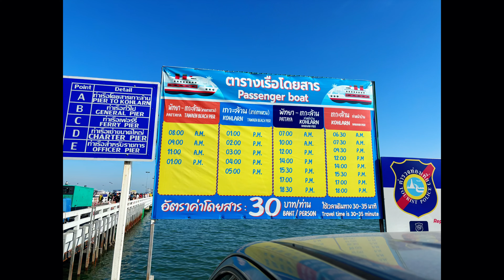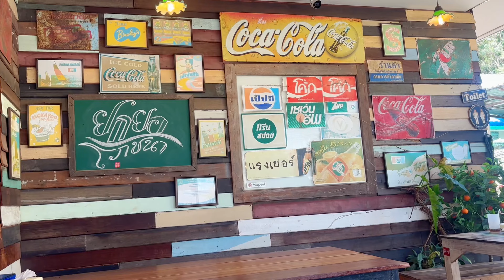แบมบูพาเที่ยว | EP. 3 เที่ยวเกาะล้าน 3 วัน 2 คืน เที่ยวทุกหาด ถ้ำลับ ผาหน้ายักษ์ 2023-2024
EP.1 ทริปเกาะล้าน 3 วัน 2 คืน งบคนละ 2, 800 เนื้อหาในคลิปเหมาะสำหรับผู้ที่ยังไม่เคยมาเกาะล้าน หรือเคยแล้ว โดยจะแนะนำที่จอดรถบริเวณท่าเรือแหลมบาลีฮายในราคาไม่แพง ตารางเวลาเดินเรือไปเกาะล้าน ที่พักในราคาไม่แพง ร้านอาหารเด็ดและดังราคาเหมาะสมและอร่อย พาเที่ยวรอบเกาะ ทุกหาด จุดลับที่อยู่บนเกาะล้าน เราจะแนะนำ รวมถึงบอกเส้นทางอย่างละเอียด ดูห่านหาดเทียน พาดูพระอาทิตย์ตกผาหน้ายักษ์ และอื่นๆมีมากมาย

📌 📌  แจกโค้ดส่งฟรีและลดมากกว่า 30% 📌 📌
Shopee

แนะนำคลิปการท่องเที่ยวบนเกาะ
เกาะล้าน
👉  EP.1 เกาะล้าน 3 วัน 2 คืน พาเที่ยวทุกหาด ทัวร์รอบเกาะ
👉  EP.2 เที่ยวเกาะล้าน 3 วัน 2 คืน เที่ยวทั่วเกาะ ไปทุกจุดชมวิว ห้องพักราคาถูก และแนะนำถ้ำลับๆ
👉 EP.3 ขับมอไซค์ทั่วเกาะล้าน ทุกเส้นทางบนเกาะ วิวสวย  เส้นทางลัด ทางใหม่
👉  ที่จอดรถยนต์และมอเตอร์ไซค์ ใกล้ท่าเรือแหลมบาลีฮาย ไปเที่ยวเกาะล้าน

เกาะเสม็ด
👉 รีวิวรถทัวร์ เชิดชัยทัวร์ กรุงเทพฯ-บ้านเพ (ท่าเรือนวลทิพย์) นั่งไปเที่ยวเกาะเสม็ด
👉 รวบรวมจุดเช็ดอิน ทั่วทั้งเกาะเสม็ด
👉 ขับมอเตอร์ไซค์ ทั่วทั้งเกาะเสม็ด มาชงทุกเส้นทางและทางลงอ่าวต่างๆ

เกาะสีชัง
👉 เที่ยวเกาะสีชัง 2 วัน 1 คืน งบคนละ 1500/คน
👉  รวมจุดเช็คอิน ถ่ายรูปสวยๆ เกาะสีชัง
👉 รีวิว นั่งรถไฟชั้น 2 ขบวน 997 เที่ยวเกาะล้าน เกาะสีชัง
👉 รถมินิบัสไฟฟ้า EV NEX Express กรุงเทพฯ - ศรีราชา เที่ยวเกาะสีชัง

Credit
Creative : BambooLifestyle
Editor: BambooLifestyle
Video: BambooLifestyle
Script writer : BambooLifestyle
Voice actor : BambooLifestyle
Sound Effect/ Music : BambooLifestyle